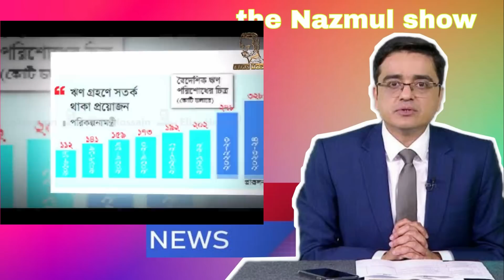এইমাত্র ভয়ঙ্কর গোপন তথ্য ফাঁস করলেন সাংবাদিক ইলিয়াস/যেকোনো সময় পালাতে পারে হাসিনাসহ বড়বড় নেতারা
সাংবাদিক ইলিয়াসের নতুন ভিডিও,